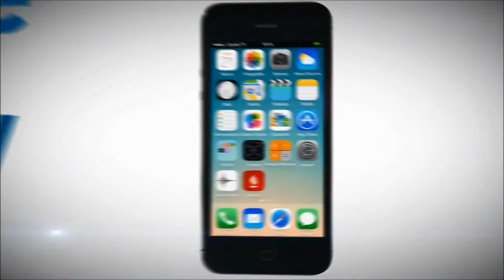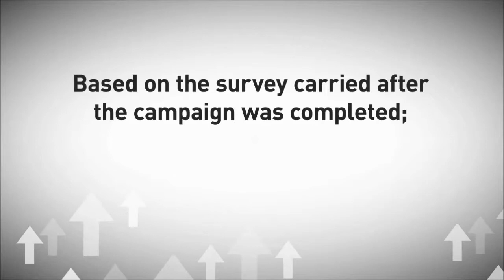Duracell Kusursuz Hedefleme - Mediacom